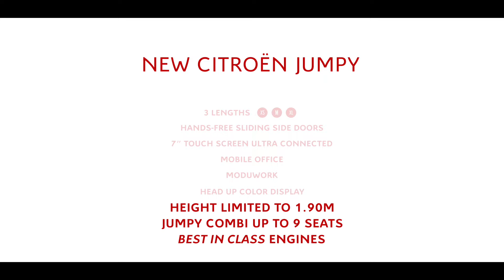Citroën Jumpy, praktisch ontwerp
Dankzij het geoptimaliseerde ontwerp van deze Jumpy biedt de auto nog meer gebruiksmogelijkheden, comfort en veiligheid. Hij is voorzien van rijhulpsystemen en motoren van de nieuwste generatie waarmee de Jumpy de ideale compagnon is voor de harde werker.